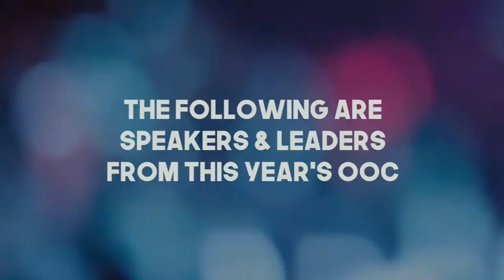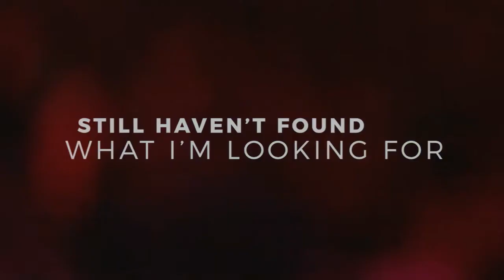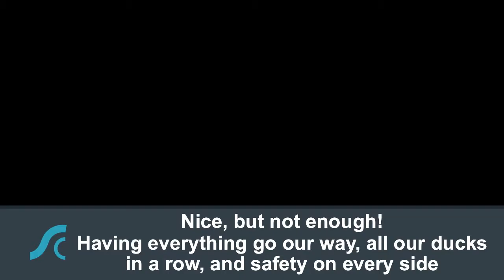Still havent found 3